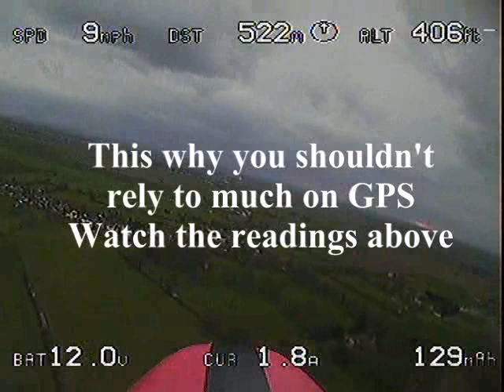GPS Error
An problem with the EzOSD during flight